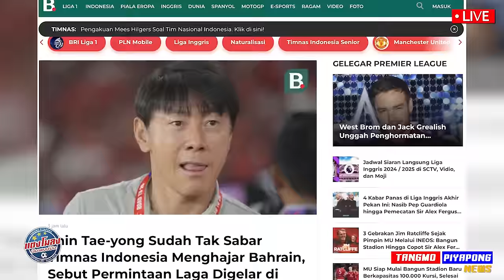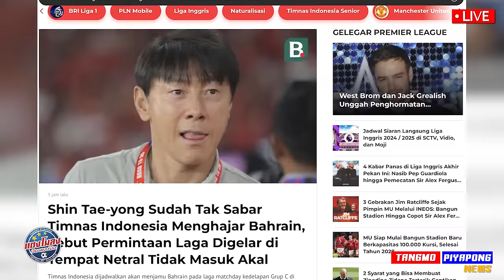ด่วน !! ตราบาป AFC ตัดสิน ขโมยแต้ม !! ทีมชาติไทย ฟีฟ่าเดย์ โกยแต้มทะลุ FIFA ranking!